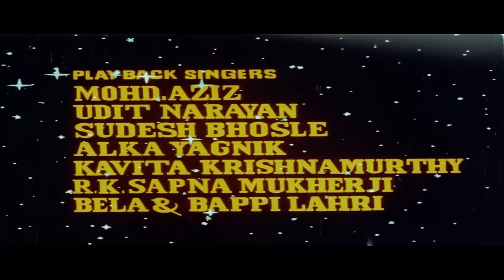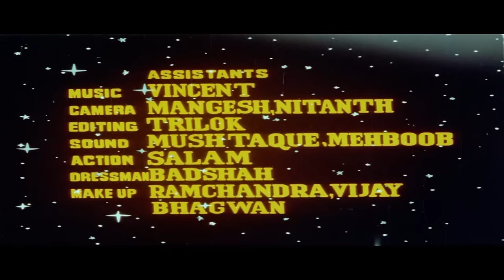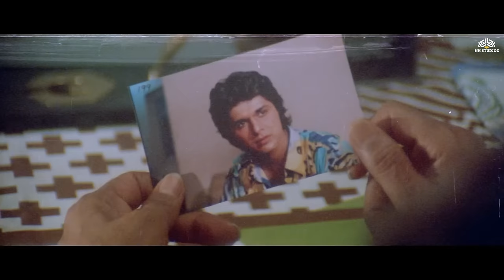शत्रुघन सिन्हा जल्दी किसीको दोस्त नहीं बनाता | Blockbuster Movie "AGNEE PREM" | Shatrughan Sinha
"AGNEE PREM"
Drama
The story of "AGNEE PREM" revolves around two young lovers Sangeeta (Farheen) daughter of a
rich business man Seth Deen Dayal and Rahul (Rajat) who hails from a middle class family.

After knowing about Sangeeta's love, her step mother Mrs. Dayaal (Rohini Hathangadi) “opposes
because she has already decided to marry Sangeeta to her nephew Jolly (Asif Shaikh).

For the sake of their love the lovers decided to leave their homes and with the help of a famous lawyer
Rajesh (Alok Nath) they go to Ooty and stays at the lawyer's bunglow. Seth Deen Dayal lodges a complaint
with the police against accuses him that he has kidnapped his innocent daughter. The police department
comes into action. But they fail to find the lovers and their failure compels Deen Dayal to think and take a
bold decision. He approaches Shankara (Shatrughan Sinha) a murderer who kills the boy, the destroyer of his
younger sister's life in the name of love.

Deen Dayal who knows Shankara's past life succeeds in presenting Rahul as a kidnapper of her daughter.

Shankara assures Deen Dayal that he will kill the boy after finding him as he is against those persons
who plays with the life of innocent girls.

He utilises his resources and reaches Ooty. But before killing the boy, he meets incidentally the lawyer,
the same man who saved him from the death sentence and reduced his punishment to life imprisonment.

The lawyer Rajesh informs Shankara that Sangeeta and Rahul are true lovers, escaped from their homes
because of Sangeeta's step mother's intention to marry her with Jolly.

After knowing the other side of the story of Sangeeta's and Rahul's love, Sankara being basically a good
man changes his decision and extends his help for the cause and purpose of love.

Shankara and Rajesh joins hand together and succeeds in saving the fire of love in the hearts of Sangeeta
and Rahul:
Featuring : Shatrughan Sinha, Farheen, Rajat
Director : S. Rukun
Country : India
Year : 1996
Genre : Romance
Type : Film
Category : Fiction
Agnee Preem Songs :

1. Roshni Chand Se - I
2. Mujhe To Pyar Pyar
3. Jaan Banke Rahenge
4. Ishq Mein Jeena Ishq Mein Marna
5. Prem Agni Prem
6. Saajan Ko Mera Salaam
7. Roshni Chand Se - II
8. Madam Madam Bolo